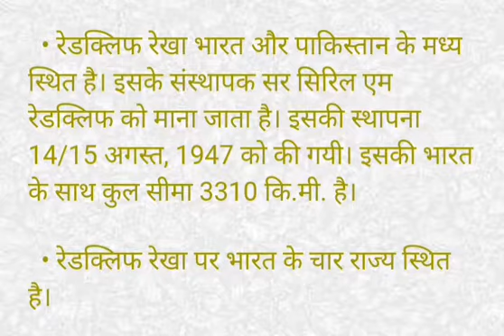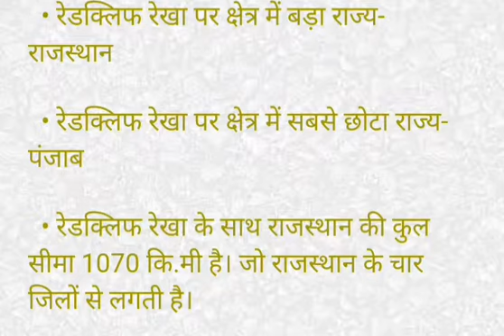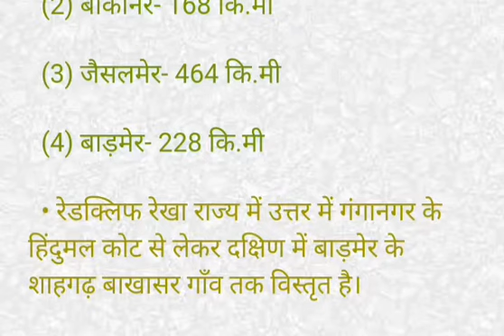RAJASTHAN GK in Hindi for All RSSB RPSC Exams Like Patwari Lecturer etc.